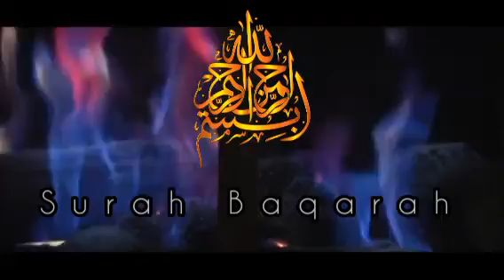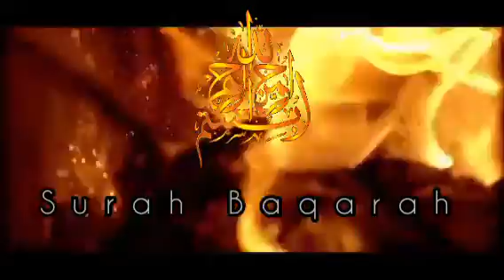Surah Baqarah Verse 40/61 Only Urdu Translation By/ Quran O O Hadees Islamic Knowledge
This Beautiful Recitation Of The Quran With Urdu_Hindi Translation Is Made So The Viewers Can Understand What Allah Say In The Quran. It Will Help Muslim To Learn About Islam And To Increase In Their Daily Practices In A Way Which Allah Defined For Us. Thank You For Support.

1. Humbistari Ka Sun'nat Tariqa
2. Humbistari Ka Jaiz Tariqa
3. Humbistari
4. Humbistari Kesy Kartay Hain
5. Humbistari Ki Dua
6. Biwi Say Humbistari Ka Tariqa
7. Humbistari Ka Islamic Tariqa
8. Biwi Say Humbistari
9. Humbistari Ka Tariqa In Islam
10. Biwi Say Humbistari Karny Ki Dua
11. Biwi Say Humbistari Kesy Karen
12. Biwi Say Humbistari Karny ka Sharai Tariqa
13. Humbistari Ka Tariqa Video
14. Humbistari Ka Tariqa
15. Humbistari Karny ka tariqa
16. Adab e Zindagi
17. Biwi Say Pyar Karny Ka Tariqa
18. Hamla Biwi Say Humbistari Karny Ka Tariqa
19. Mubashrat Karny Ka Tariqa in Urdu
20. sex education in islam
21. adab e mubashrat
22. Humbistari Kesy Kartay Hain
23. Urdu story
24. moral stories in Urdu
25. mubashrat k Adaab
26. mubashrat Karny Ka Tariqa
27. sex education
28. Islamic Knowledge
29. Islamic stories
30.Islamic
31.Islam
32.Islamic Knowledge
34.Islam ki batein
35.Den e Islam
36.Islamic masail
37.Duniyawi masail
38.Islamic stories
39.Islamic videos
40.Mricale
41.Dua
42.Duain
43.Islamic duain
45.Tilawat e Quran
46.Quran O Hadees
47.Hadees
48.Quran ki tilawat
49.Kaly Jadu ka Tor
50.Kaly Jadu ki alamatein
51.Kaly Jadu say bachany ki Dua
52.Kaly Jadu say bachany ka wazifa
53.Kala Jadu Kesy HOTA hai
54.Kala Jadu Kon karta hai
55.Kaly Jadu karnay Wala ka anjaam
56.Kaly Jadu karwany waly ka anjaam
57.Qayamat ka manzar
58.Qayamat ka din
59.Qayamat ka roz
60.Qayamat Kesy ayegi
61.Qayamat kab ayegi
62.Qayamat kyun ayegi
63.Qayamat k din Kiya hoga
64.Qayamat say bachany ki Dua
65.Qayamat ka khofnak manzar
66.Dajjal kesa hoga
67.Dajjal kyun ayega
68.Dajjal kab ayega
69.Dajjal Kiya Kiya karyga
70.Dajjal k fitnay say bachany ka tariqa
71.Dajjal k fitnay say bachany ka wazifa
72.Qayamat ki tayariyan
73.Namaz parhny ka tariqa
74.Namaz Kesy parhatay Hain
75.Namaz Kesy parhty hen
76.Namaz Kahan parhen
77.Kabar ka azab
78.Kabar me Kiya hoga
79.Kabar me Kiya Kiya sawalat hongy
80.karobaar me barqat Kesy hogi
81.ghar me barqat ka wazifa
82.tal'laq hojye to kiya Karen
83.Allah pak kis insan say naraz HOTA hai
84.Allah pak konsi bat Pasand nahi hai
85.Momin ko Kiya Karna chahiye
86.momin Orat apne sharamgha ki hifazat Kesy kary
87.ankhon say zinah
88.Mou say zinah
89.zinah Karny waly ka anjaam
90.zinah karwany wli Orat ka anjaam
91.Mufti Tariq Jameel
92.Mufti Tariq Maqsood
93.Dr zakir naik
94.Engineer Muhammad Ali Mirza
95.Mazaar per Jana kesa hai
96.mazaar Sy mangna kesa hai
97.mazaar Jana chahiye yah nahi
98.online earning Karna chahiye yah nahi
99.online earning Karna haram hai
100.online earning Karna halal hai
101.online earning Karna Jaiz hai
102.online paisa kamana haram hai
103.online Paisa kamana Jaiz hai
104.pubg say paisa kamana haram hai
105.pubg khelnay walon ka anjaam
106.youtube Sy Paisa kamana haram
107.youtube say paisa kamana Jaiz hai
108.mobile use Karna haram hai
109.mobile use Karna halal hai
110.movies dekhna haram hai
111.film dekhan haram hai
112.tiktok chalana haram hai
113.tiktok banana kesa hai
114.olaad say mehromi ka wazifa
115.olaad ki tarbiyat
116.sun'naton per Amal Karny Wala
117.dozaki insan
118.jan'nati insan
119.jan'nat me Kiya hoga
120.dozak me Kiya hoga